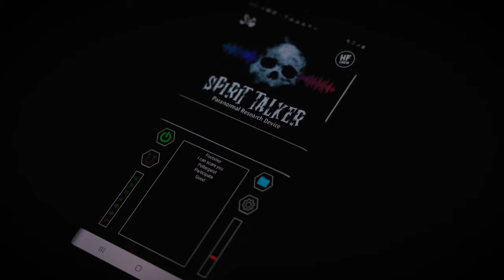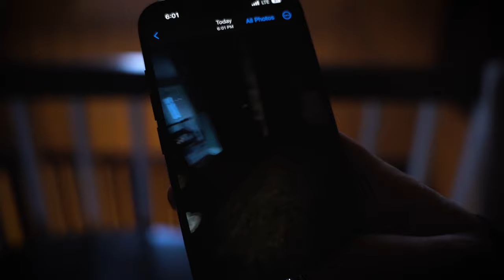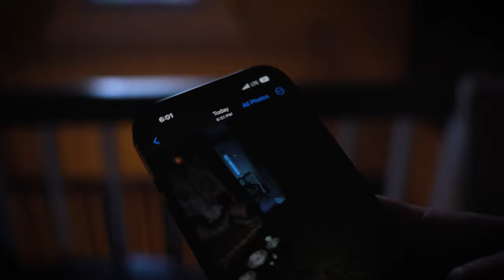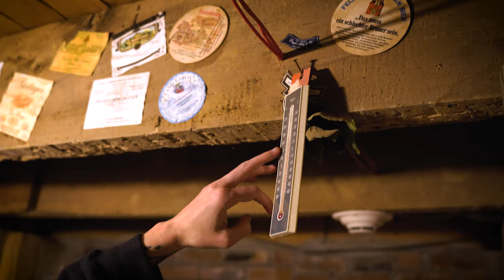Exploring the Haunted History of William T. Sherman's Former Home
In this captivating video, we take you on a journey through time as we explore the haunted plantation house where William T. Sherman once lived. This historic house is steeped in a rich and complex history, from its role in the Civil War to its subsequent use as a plantation.

As we navigate the halls and rooms of the house, we encounter a series of eerie and unexplained phenomena, including strange noises, unexplained movements, and ghostly apparitions. Despite the unsettling atmosphere, we press on, determined to uncover the secrets of this fascinating and haunted location.

Along the way, we delve into the history of the house, exploring the lives of the people who once lived there and the events that shaped its destiny. From the hardships of life on a plantation to the devastating impact of the Civil War, we gain a deep appreciation for the complex legacy of this haunted location.

Whether you're a history buff, a paranormal enthusiast, or simply a lover of adventure, this video is sure to captivate and inspire. Join us as we journey into the past and uncover the secrets of the haunted plantation house where William T. Sherman once lived.

Thank you so much for your continued support for this show! Share your crazy stories in the comments below, or hit me up at No.Tracers on Instagram to share them ON THE NO TRACERS PODCAST!